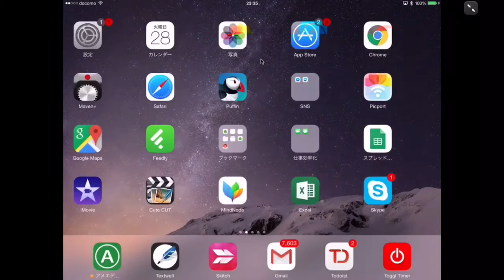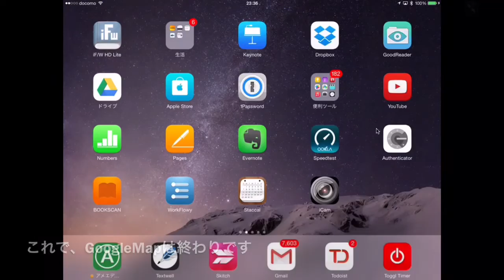【iPad初心者のための使い方入門】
iPad『超』初心者さんのために使い方を解説するビデオです。

ブログでは文章と画像で解説しています！

--　ブログ：「iPad初心者のための使い方入門」

--　YouTubeチャンネル：「iPad初心者のための使い方入門」

--　もうひとつのブログ：「iPod touch初心者のための使い方入門」